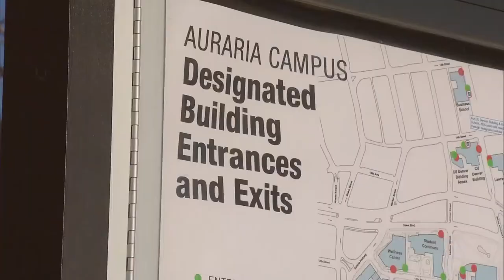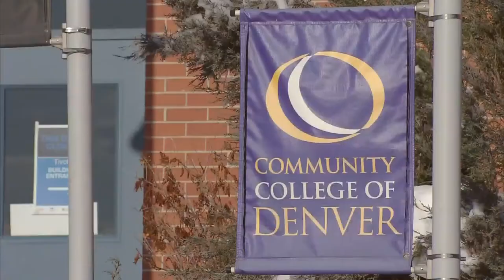Auraria Campus Plans Return To In-Person Learning This Fall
The Community College of Denver, Metro State University of Denver and CU Denver all envision a fully operations fall semester.